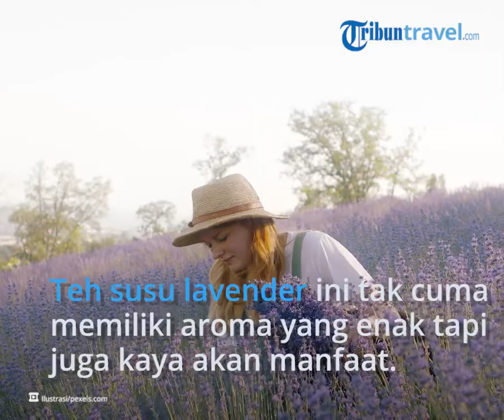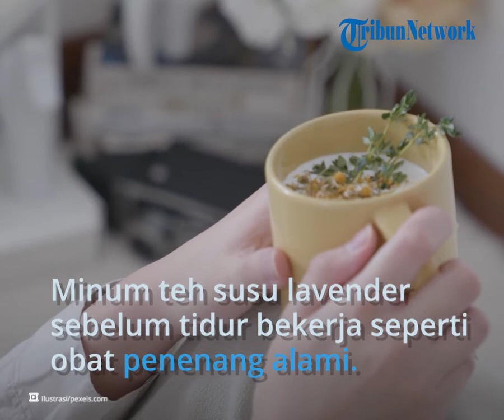Fakta Unik Teh Tersehat di Dunia, Bisa Kurangi Stres dan Tingkatkan Fungsi Otak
TRIBUN-VIDEO.COM - Teh susu lavender ini tak cuma memiliki aroma yang enak tapi juga kaya akan manfaat.

Alasan ini yang kemudian menjadikannya dijuluki satu teh tersehat di dunia.

Teh susu lavender dibuat dari seduhan susu dengan beberapa kelopak bunga lavender kering yang berasal dari tanaman Lavandula angustifolia.

Selain aromanya yang menenangkan, teh susu lavender juga dipercaya dapat menyehatkan tubuh.

Sebagai informasi, lavender telah lama dipercaya dapat memberikan banyak manfaat bagi tubuh.

Penggunaannya dapat ditemukan dalam buku-buku sejarah di mana Hippocrates mengatakan bahwa "lavender menghangatkan otak."

Teh lavender atau teh lavender hitam adalah ramuan yang menenangkan, yang secara alami dapat mengurangi stres, meningkatkan fungsi otak, menginduksi tidur, menghilangkan rasa sakit dan meningkatkan kesehatan kulit.

Selain itu lavender telah lama digunakan dalam pengobatan sebagai antidepresan.

Minum teh susu lavender sebelum tidur bekerja seperti obat penenang alami dan membantu menenangkan sistem saraf.

Artikel ini telah tayang di TribunTravel.com dengan judul Dijuluki Teh Tersehat di Dunia, Simak Fakta Unik Teh Susu Lavender,
Penulis: Ambar Purwaningrum